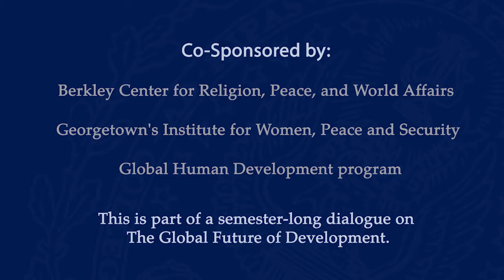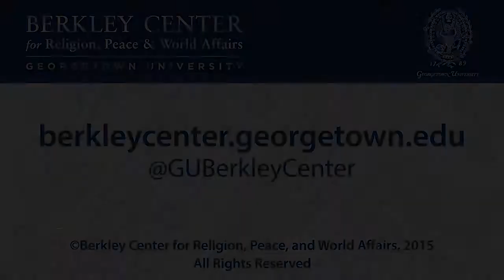Development, Diplomacy, and Gender: A Conversation in Honor of Carol Lancaster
April 13, 2015 | During her long and distinguished career, Carol Lancaster, former dean at Georgetown's School of Foreign Service, was a pioneer in the twin fields of diplomacy and development. Four of Carol's friends and colleagues engaged in a conversation about her academic and policy contributions and their contemporary relevance, particularly at the intersection of development, diplomacy, and gender.

Melanne Verveer, executive director of Georgetown's Institute for Women, Peace and Security, led the discussion with three other faculty members — Katherine Marshall, senior fellow at the Berkley Center; Donald McHenry, a distinguished professor in SFS; and Steven Radelet, director of the SFS Global Human Development program. Thomas Banchoff, vice president for global engagement and Berkley Center director, introduced the panel.

This is event is cosponsored by the Berkley Center for Religion, Peace, and World Affairs; Georgetown's Institute for Women, Peace and Security; and the Global Human Development program in Georgetown's School of Foreign Service. It is part of a semester-long dialogue on "The Global Future of Development," organized through Georgetown's new Global Futures Initiative.